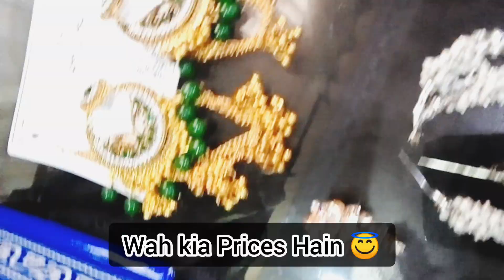ZABARDAST EARRINGS DESIGN: Are These India-Style Earrings Safe?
Are these zabardast earrings safe? We take a look at the ingredients and find out if these earrings are made with safe materials. Check out our review to see if you should buy these earrings!